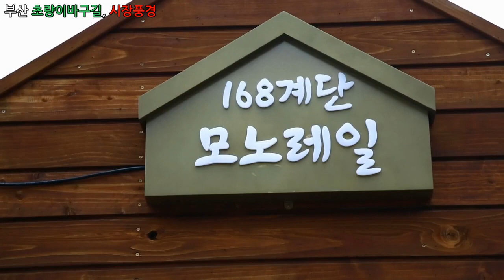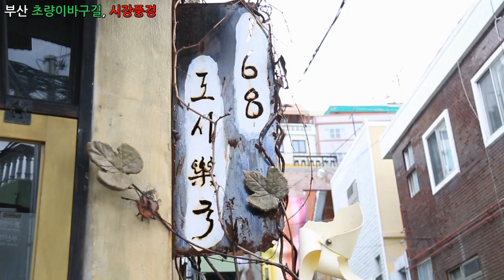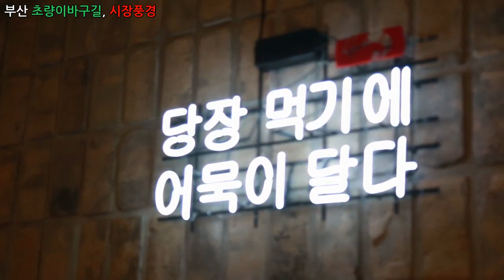다큐멘터리 영상, Documentary - 부산 초량이바구길, 시장풍경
1만개 이상의 다양한 컨텐츠들을 목록별로 구분하여 재생목록에 정리하였습니다.